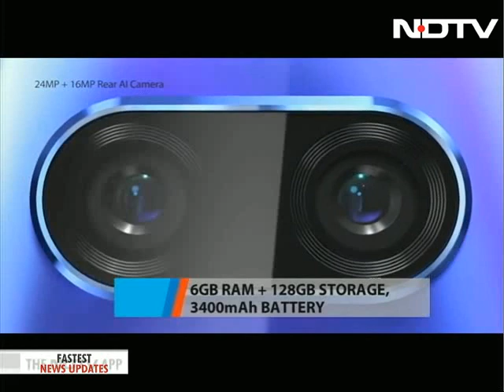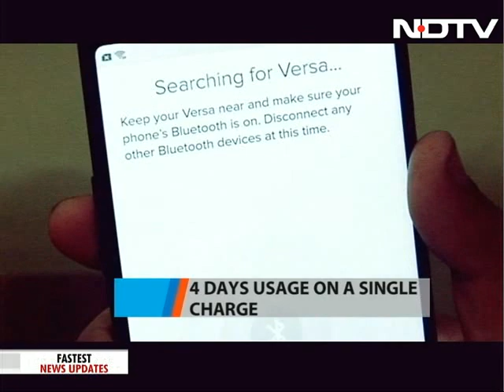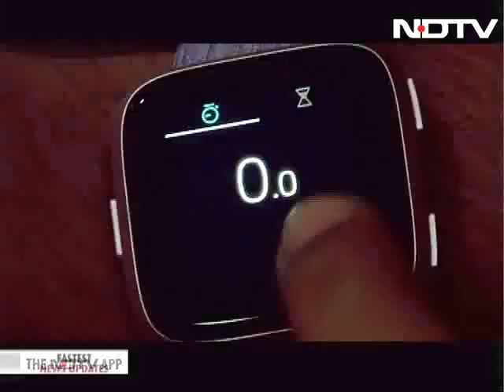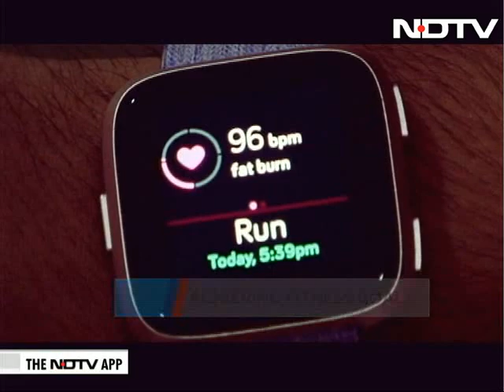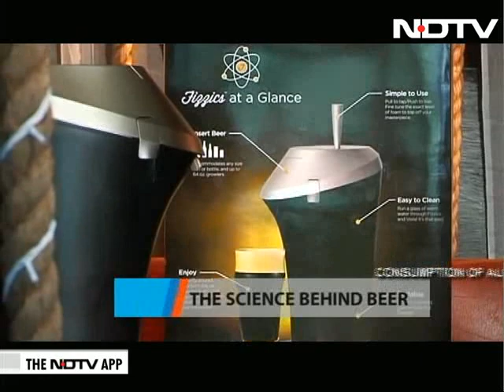Tech For Your Wrist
On the show, Rajiv heads to Mumbai to show you some new tech for your wrist at Fitbit's big event, while Vikram beats the Delhi heat with a chilled beverage and Sugandha lazes around in a fully automated room, that is voice controlled.